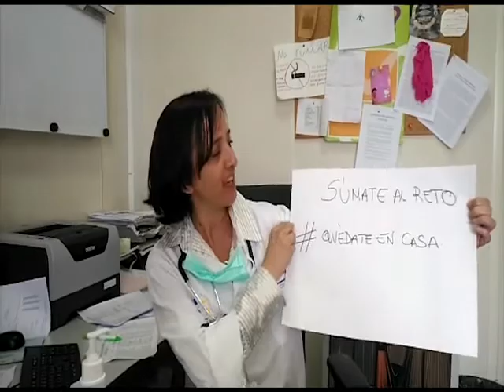16 de marzo de 2020